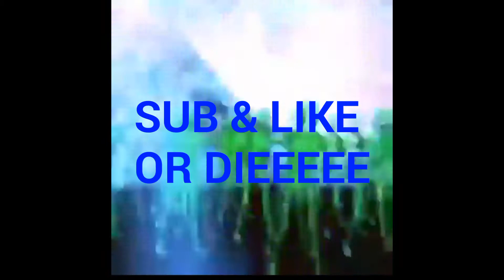Random Video (epilepsy warning)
It's late I cba to effort just like the video or dislike I couldn't care less btw leafy is a right legend would be a laugh if u guys got this random Fucking video in one of his becauseeven I.know I fucked up HAHAHAH DB HOS.DOXNSNXIDNXJEOSNZISJS DDOS HOES AND TOES WHILE TOBUSCUS IS A ROE